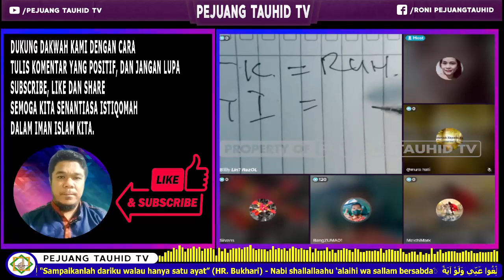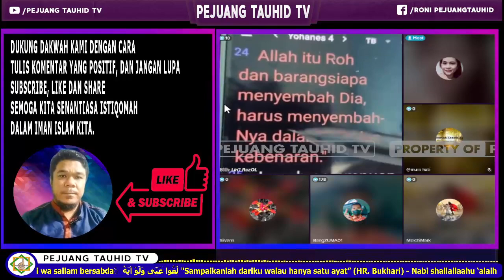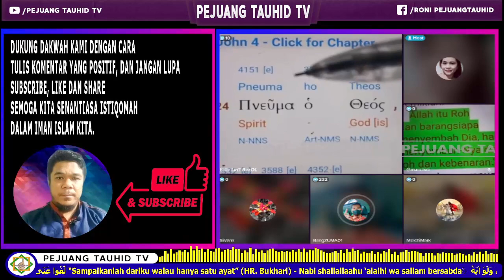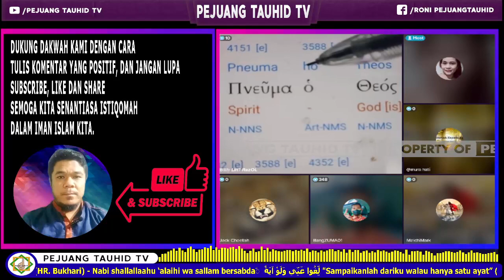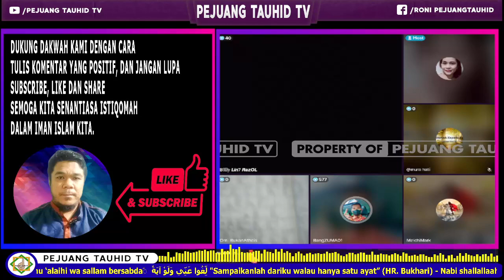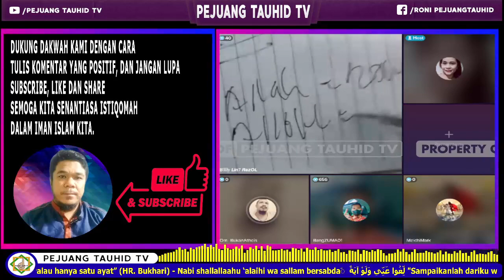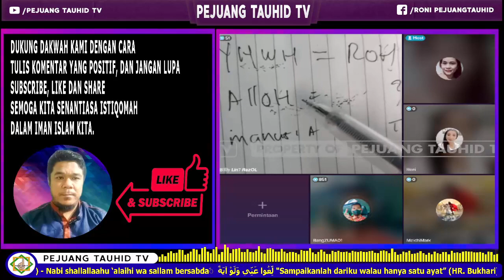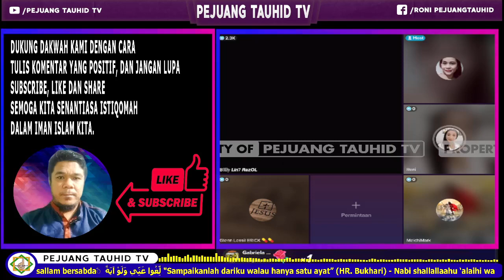VIRALKAN!!! KLAIM ALAH ITU ROH, TAPI KETIKA DIMINTA TUNJUK DALIL TERNYATA ZONK